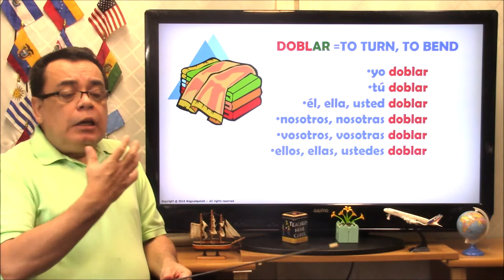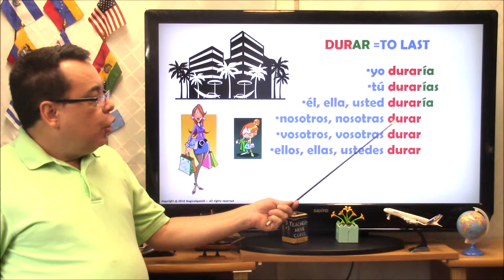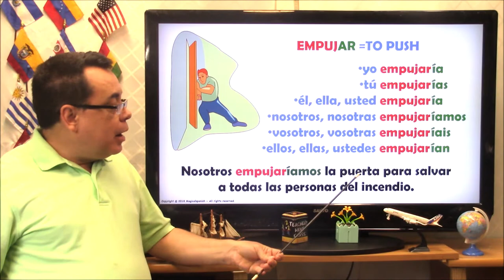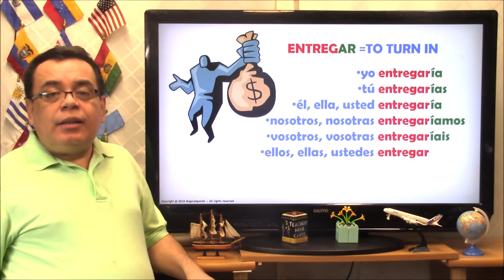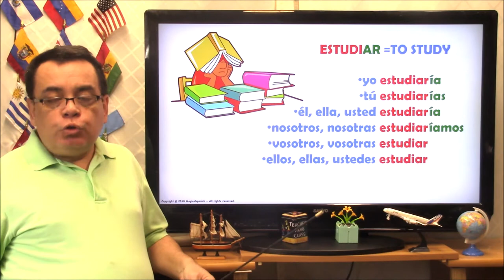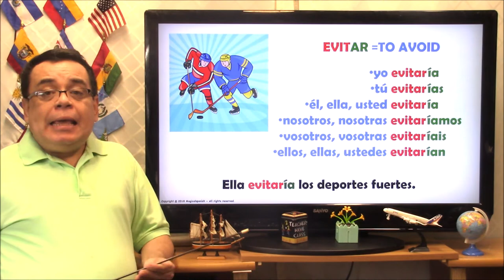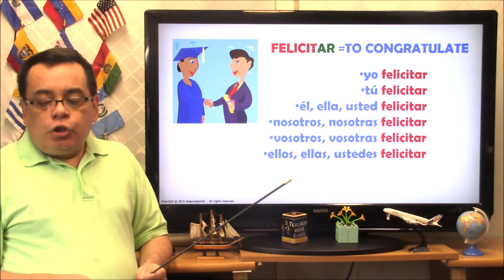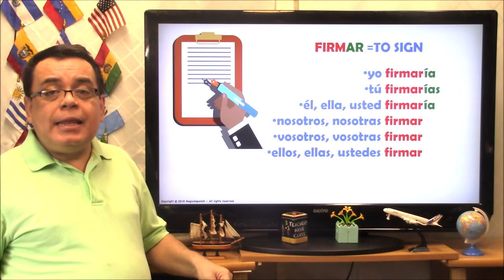12 Verbos Terminados en ‘-ar” en el Tiempo Condicional (Clase #6)